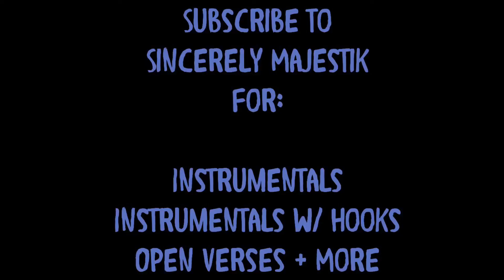Drake - War (Open Verse)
made by majedit